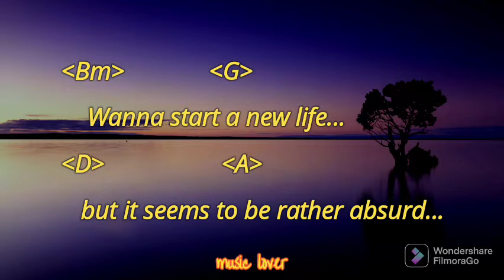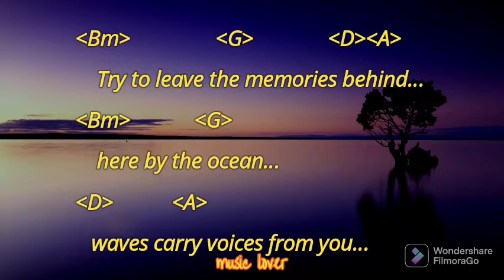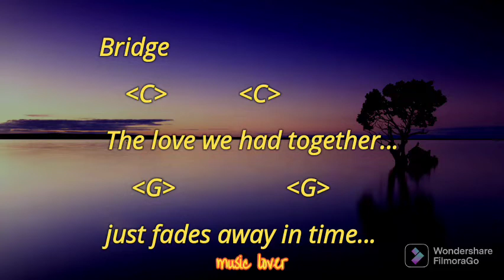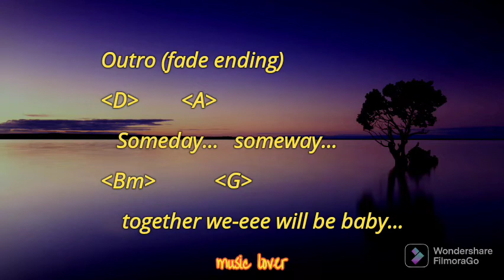Someday/MLTR/ LYRICS AND CHORDS